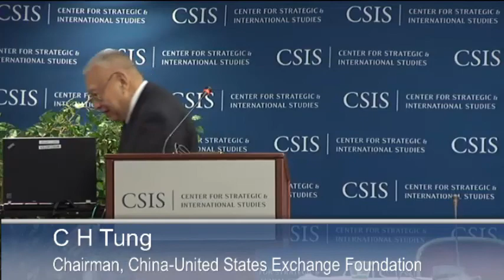U.S.-China Economic Relations in the Next Decade: Opening Keynote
Opening Remarks
C H Tung
Chairman, China-United States Exchange Foundation
Former Chief Executive of Hong Kong